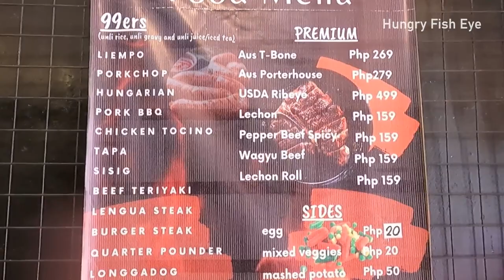SIZZLING PORK CHOP and LIEMPO : UNLIMITED RICE & GRAVY | WAGYU BEEF and T - BONE Steak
Captain Cook by Chef Warren
Location: 258 Mayon St, Santa Mesa Heights, Quezon City, Philippines